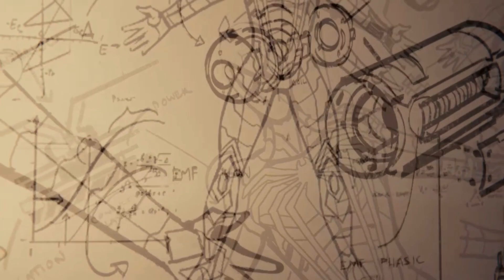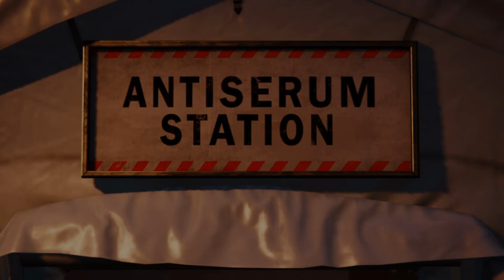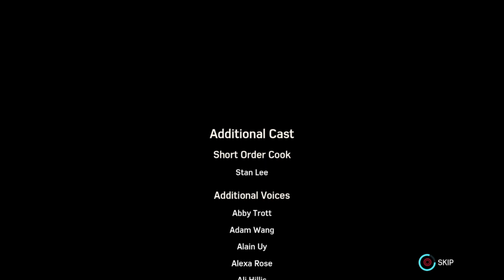Spider Man Vs Doc Ock final boss fight!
final boss fight spiderman ps4 including cutscenes.
this is an intense battle with great scenes.
this is the finale of the ps4 game Spider-man 2018.